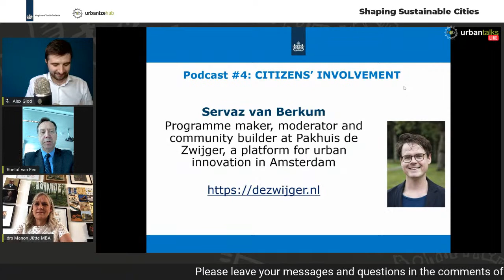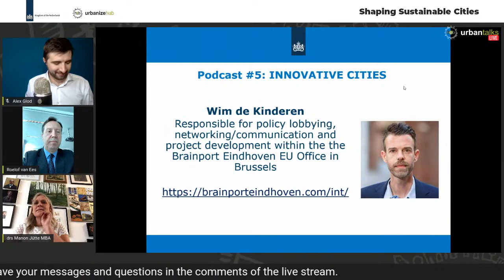Shaping Sustainable Cities: Mindset and Framework for Solving Big Problems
🟢 We continue the Shaping Sustainable Cities campaign, developed in partnership by UrbanizeHub Romania and the Embassy of the Netherlands in Romania.

🎤 Manon Jütte MSC MBA is a senior strategist. Early in her career she realised how significant the impact of the Climate Challenges and Energy Transition are on our society. We are reshaping our world and we need to think wisely about the choices we make and the values we prevail. Since then, Manon works together with national and international governments, citizens, knowledge centres and private parties to tackle the challenges. Key words are Smart Cities, energy systems of the future, preconcurrential cooperation and supporting businessmodels and marketmodels.

🎤 Roelof S. Van Ees is the Ambassador of the Kingdom of the Netherlands in Romania. Throughout his career he has worked in diplomacy and policy making in several countries across the globe and is a strong advocate for cooperation and exchange of ideas between countries.